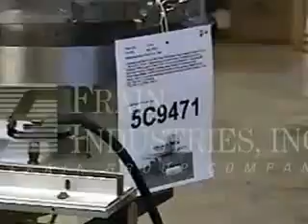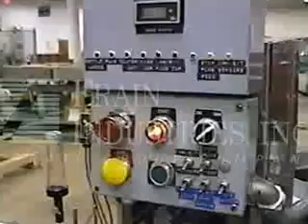Cozzoli FSVPSC Monoblock Filler Liquid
Automatic monoblock style filler, tipper and screw capper capable of filling from 1ml - 30ml at 15 - 30 cpm. (Depending on container size). Currently set at 13 mm. Capable of filling glass or plastic round or non-round containers. Equipped with automatic indexing conveyor, variable speed controls for conveyor- and tipper/capper bowls. Additional features include lexan guarding small footprint design. Last run in a pharmaceutical operation producing eye wash solution in 2cc, 4cc, 10cc and 1 oz volumes.